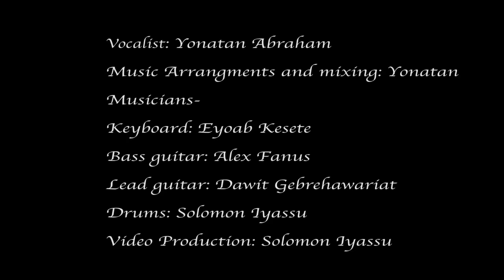Begenaka Alilo by Yonatan Abraham : mezmur tigrigna- Eritrean mezmur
mezmur tigrigna-  Eritrean mezmur  by Yonatan Abraham shilo tv

Shilo tv : The voice of truth
Shilo Tv was launched this year in 2014 to serve our community all over the world.  It  has its own recording studio and also its run by the Shilo tv  team from its studio. Our service includes , prophetic preachings, teachings, talk shows,Tigrigna mezmur, eritrean mezmur and spiritual documentary films.

Yonatan Abraham is one of the  anointed singers of mezmur tigrigna. He is one of the top Eritrean mezmur singers. This song was one of the songs in his last album . He  have 6 albums so far and ministering God with as a pastor and singer. I hope this might help for  tigrigna mezmur listener and didn't have the chance to listen the songs in her last album.

The main mission  for the Shilo Tv is to joyfully share the Gospel to the needy, to worship the Lord  with tigrigna mezmur and to build and nurture the body of Christ. We at Shilo Tv strive to live out that mission, and we invite you to watch our Tv show  and join us in the kingdom's ministry.

Stay blessed